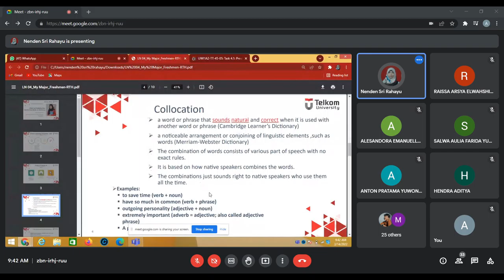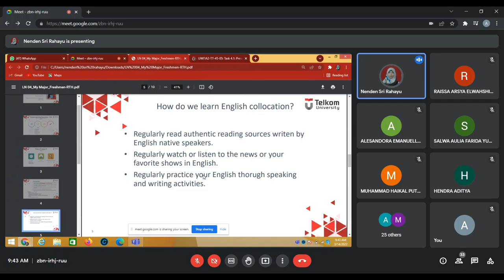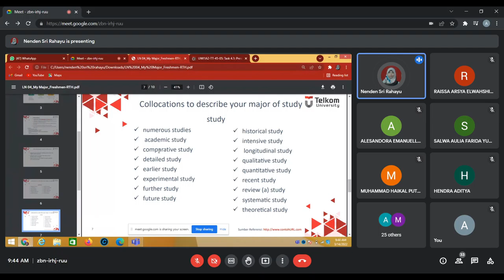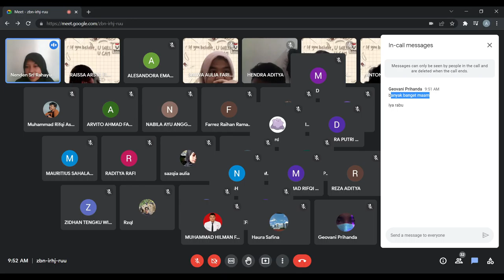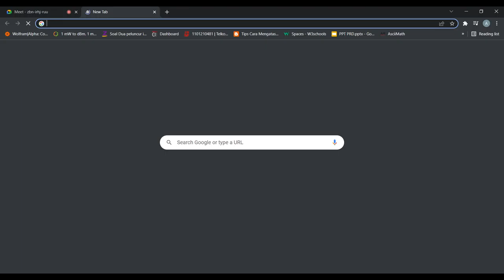BAHASA INGGRIS TT4505 W4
TOPIC  : WHAT I AM STUDYING NOW: COLLOCATION WITH "STUDY"